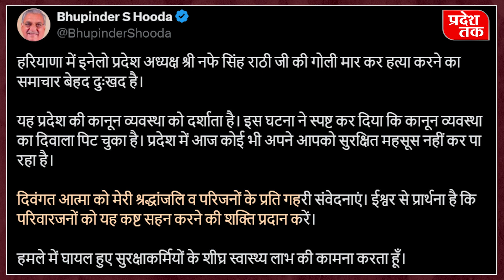कौन थे Nafe Singh Rathi? किस ने कराया गोलीकांड, क्यों लग रहे मनोहर सरकार पर लगाए गंभीर आरोप ?